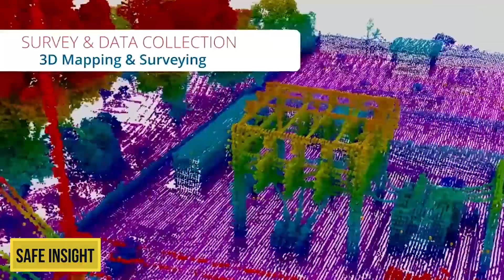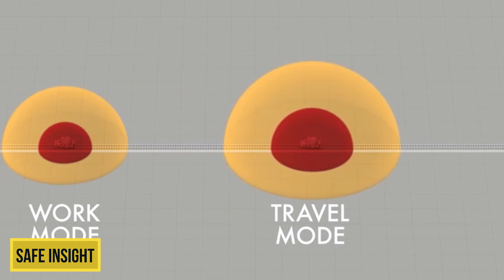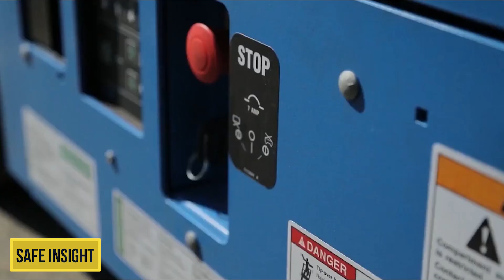Is autonomous navigation technology making jobsites safer?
On this episode of Safe Insight, we hear from David Bruemmer, CTO of 5D Robotics, a hyper-positioning software and sensor-based platform that transforms existing vehicles into autonomous vehicles. How does the technology work? How can it improve construction jobsite safety?